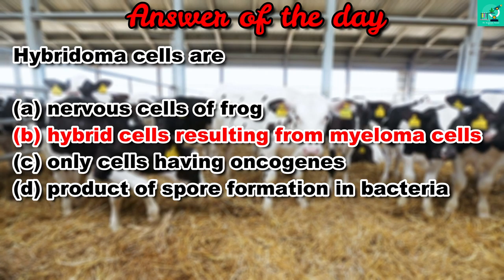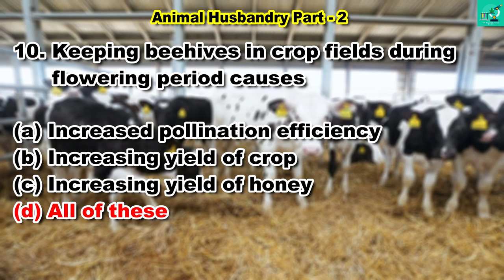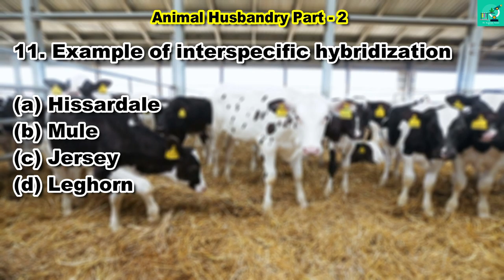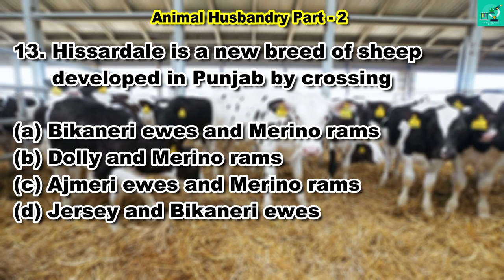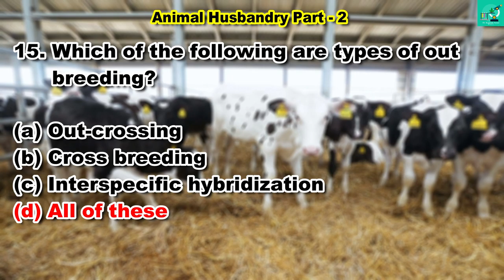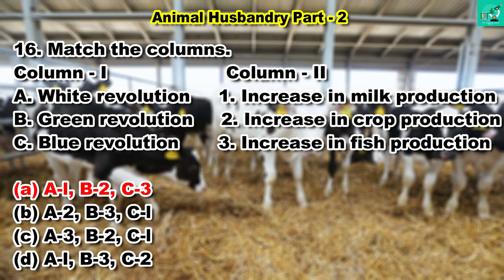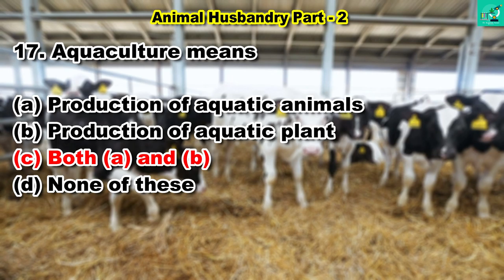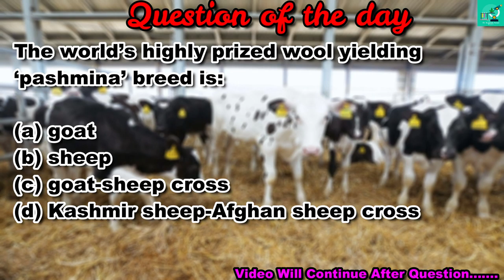Animal Husbandry Part -2 By Dr.Kamlesh Narain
Animal husbandry is the branch of agriculture concerned with animals that are raised for meat, fibre, milk, eggs, or other products. It includes day-to-day care, selective breeding and the raising of livestock.

Husbandry has a long history, starting with the Neolithic revolution when animals were first domesticated, from around 13,000 BC onwards, antedating farming of the first crops. By the time of early civilisations such as ancient Egypt, cattle, sheep, goats and pigs were being raised on farms.

Major changes took place in the Columbian Exchange when Old World livestock were brought to the New World, and then in the British Agricultural Revolution of the 18th century, when livestock breeds like the Dishley Longhorn cattle and Lincoln Longwool sheep were rapidly improved by agriculturalists such as Robert Bakewell to yield more meat, milk, and wool.

A wide range of other species such as horse, water buffalo, llama, rabbit and guinea pig are used as livestock in some parts of the world. Insect farming, as well as aquaculture of fish, molluscs, and crustaceans, is widespread.

Modern animal husbandry relies on production systems adapted to the type of land available. Subsistence farming is being superseded by intensive animal farming in the more developed parts of the world, where for example beef cattle are kept in high density feedlots, and thousands of chickens may be raised in broiler houses or batteries. On poorer soil such as in uplands, animals are often kept more extensively, and may be allowed to roam widely, foraging for themselves.

Most livestock are herbivores, except for pigs and chickens which are omnivores. Ruminants like cattle and sheep are adapted to feed on grass; they can forage outdoors, or may be fed entirely or in part on rations richer in energy and protein, such as pelleted cereals. Pigs and poultry cannot digest the cellulose in forage, and require cereals and other high-energy foods.

Download app. free from play store which is available in name of. Dr. Kamlesh Narain
.Zoology premium course is available online through app.

video edited and recorded by Studyfication Pvt.Ltd